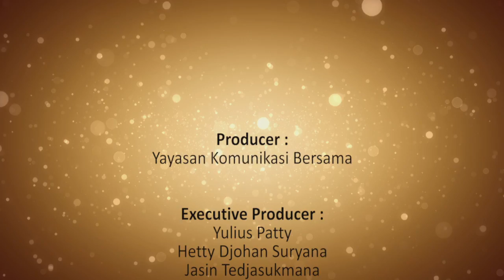LENTERA 171 : Penolong Yang Selalu Hadir